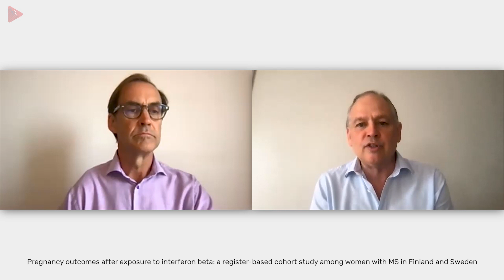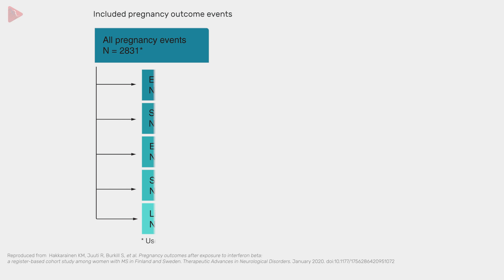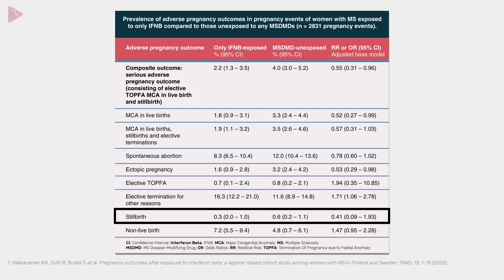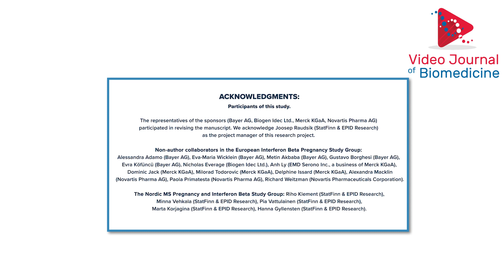A pregnancy register cohort study among women with MS in Finland and Sweden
The authors present the data from the publication: “Pregnancy outcomes after exposure to interferon beta: a register-based cohort study among women with MS in Finland and Sweden”.